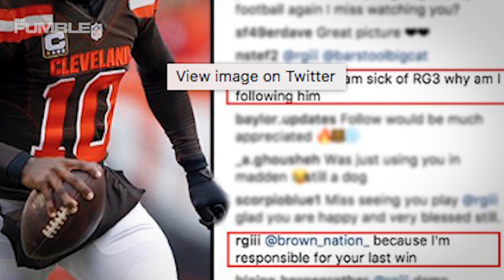RG3 DESTROYS the Browns AND Their Fans in One Instagram Comment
Former NFL quarterback Robert Griffin absolutely murdered a Browns fan who tried to troll him on Instagram. RG3 posted a photo and a Cleveland Browns fan with the username “browns nation” commented: I am sick of RG3 why am I following him. Griffin clapped back responding: “…because I’m responsible for your last win.” What a burn!